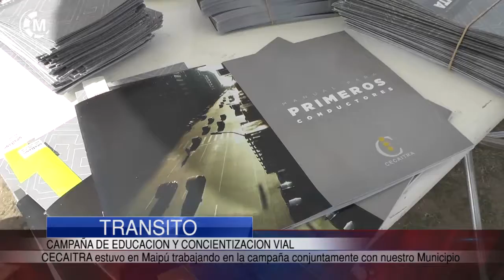TRANSITO | Campaña de Educación y Concientización Vial